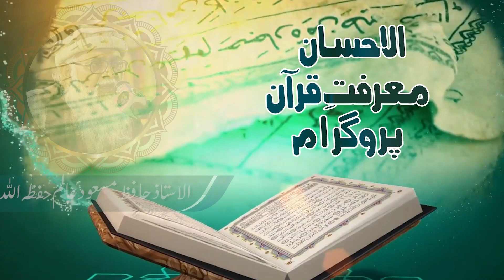Marfat e Quran | EP 38 | Hafiz Masood Alam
The Holy Qur'an is the word of Allah Almighty, His last book and a miracle. It is the most widely read book in the world. The Holy Quran is unique as it has nullified all previous divine books as none of them is preserved today in its original form. However, the Quran contains all the teachings of the previous books.
The Holy Qur'an is the only book that is a source of divine guidance for all humanity. Allah Almighty has explained in detail all the problems and their solution in the Holy Quran. The religious life of Muslims depends on their commitment to this holy book which is not possible until it is read and understood. Keeping in mind the same purpose, the “Marafat e Qur'an” program has been launched, in which the renowned scholar of the world of Islam, "Fazilat al-Sheikh Hafiz Masoud Aalam Hufza Allah" will explain about the significance of Quran, its style and teachings,  in a very simple and easy way. This course is the best academic course to know about the Holy Quran and its teachings.